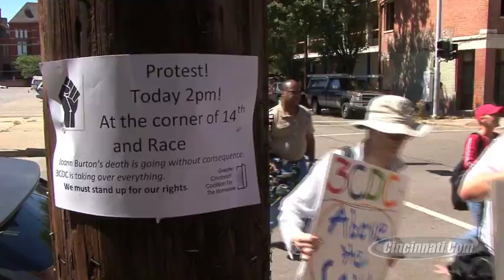Over-the-Rhine Residents Protest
Over-the-Rhine residents and homeless advocates protest at the site of the 3CDC development in the Cincinnati Ohio neighborhood of Over-the-Rhine Friday afternoon.